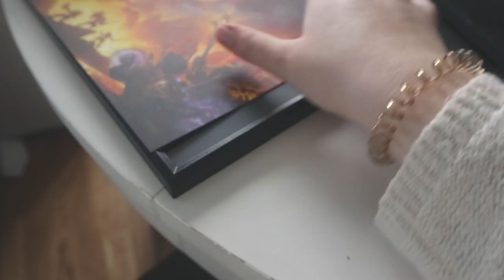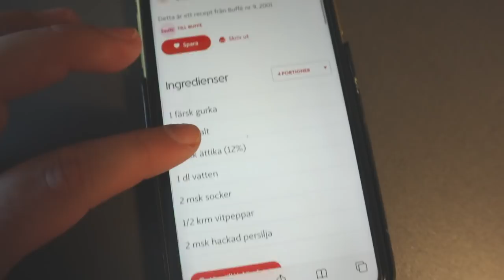Inreder nördhörna + Sebbe ska flytta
Hej, hej! Idag blir det ännu en vlogg där ni får hänga med i två dagar :)